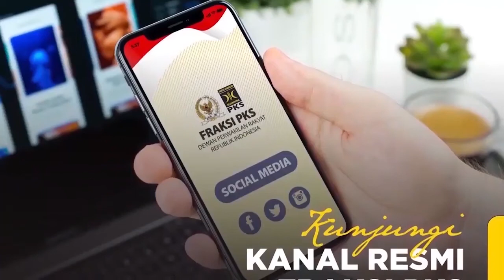Aturan Larangan Minuman Beralkohol di Beberapa Negara - Nasir Djamil